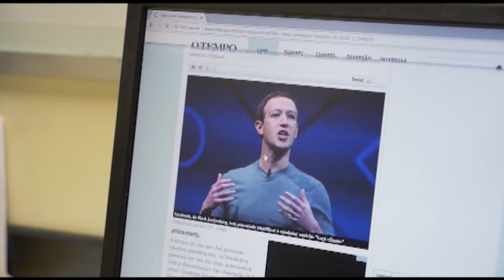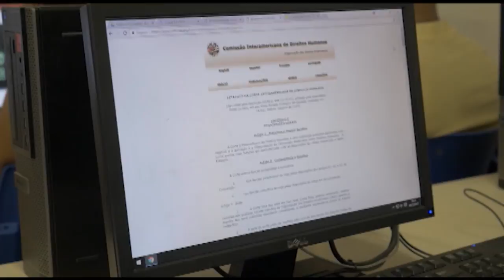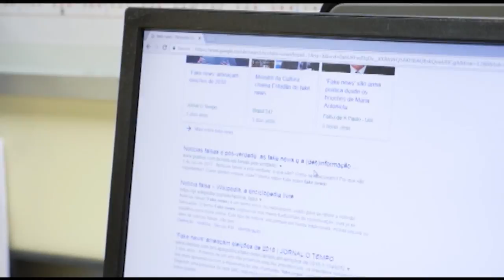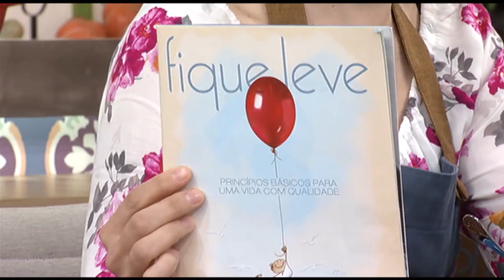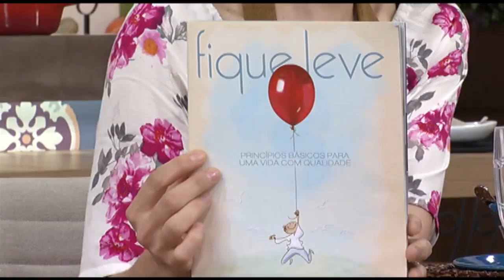Receita: Sagu de abacaxi / Tema: Fake news e fraudes (24/04/18)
O tema do programa Vida & Saúde de hoje é fake news e fraudes.
Recebemos a psicopedagoga Nadia Teixeira e a advogada Adriana Carvalho. E na receita faremos um delicioso sagu de abacaxi. Exibido (24/04/18).

Exibido na TV Novo Tempo de segunda à sexta às 11:00, 16:00 e 02:30.